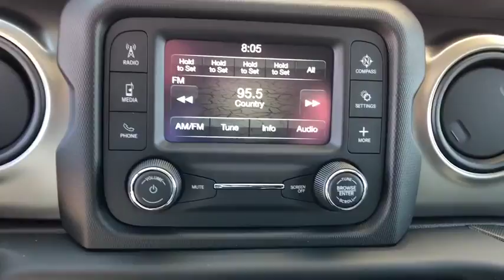2018 Jeep Wrangler Lansing, Matteson, Chicagoland, Northwest Indiana, Tinley Park, IL J180623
Bright White Clearcoat N 2018 Jeep Wrangler available in Lansing, Illinois at Napleton River Oaks Chrysler Jeep Dodge Ram. Servicing the Matteson, Chicagoland, Northwest Indiana, Tinley Park, IL area.

2018 Jeep Wrangler Unlimited Sport 4WD Bright White 3.6L 6-Cylinderbr8-Speed Automaticbr$964 off MSRP! 18/23mpgbrbrNapleton's River Oaks Chrysler Jeep Ram Dodge conveniently located off 80-94 Torrence Ave North Exit. 17225 Torrence Ave Lansing, Ill 60438.